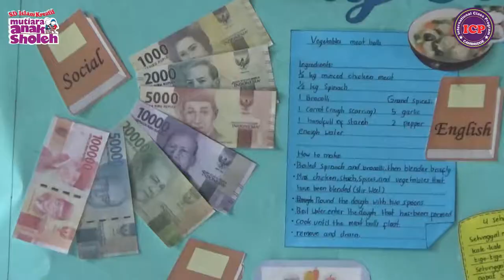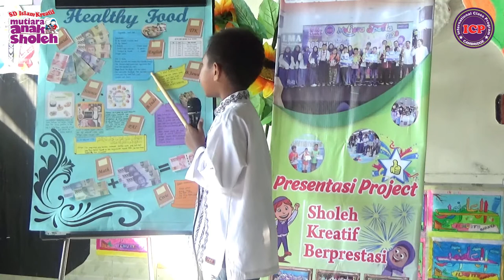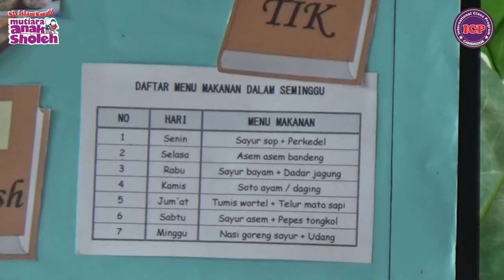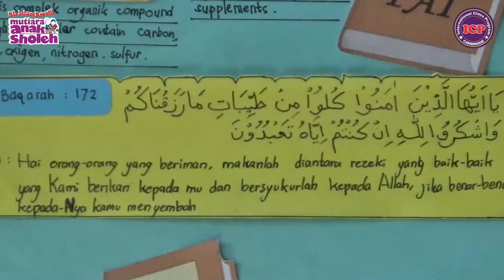Presentasi Project | Rafa 3A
Subhanallah, kak rafa lancar sekali presentasi didepan ustadzah .
Coba tebak apa yang sedang dipresentasikan kak Rafa kali ini?

Simak baik baik video nya ya